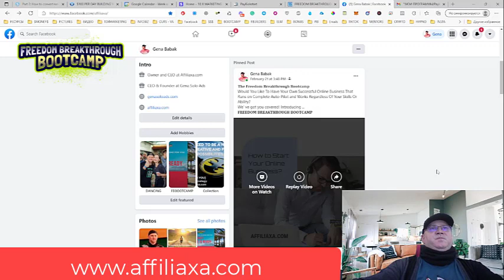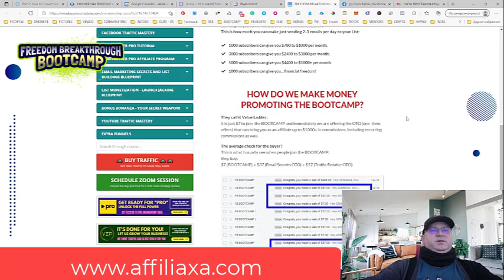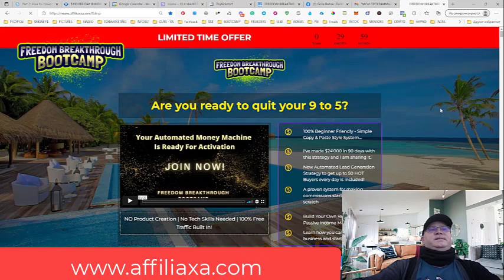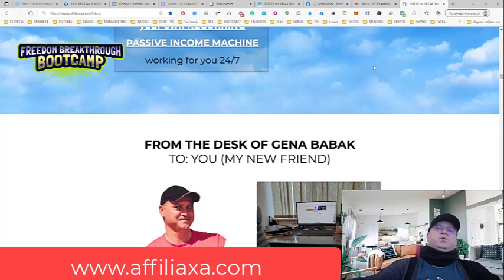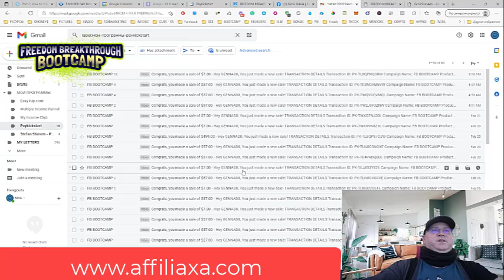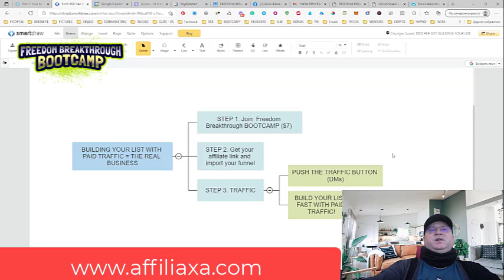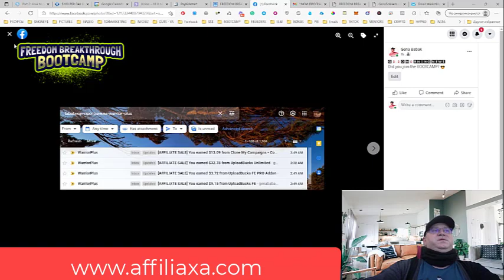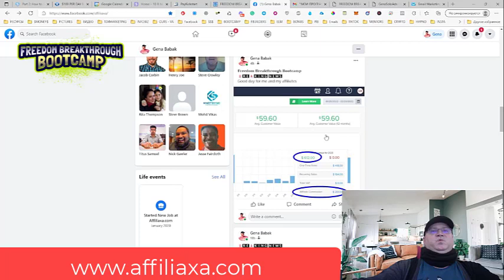How to make $100 per day with affiliate marketing in 2022 beginners guide and dfy sales funnel.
Watch this video to learn how you can make $100 per day with affiliate marketing.
Also, I show how you can build your list fast with Freedom Breakthrough Bootcamp (AFFILIAXA).
You will learn How You Can Start Making Thousands Without Having To Create Or Sell The Products Yourself.
AFFILIAXA is A True Newbie Friendly Automated High-Ticket Passive Income System YOU CAN AFFORD! This is your chance to partner with me and grab your copy of my 11k / month online business ...